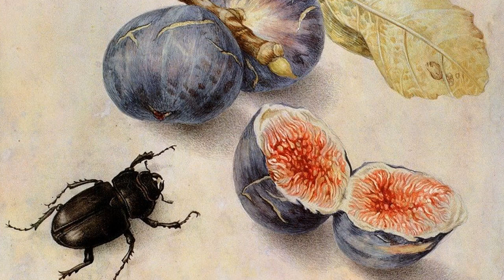Meditation on my special day with magical artworks by Giovanna Garzoni.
Meditation on my special day with magnificent artworks by Giovanna Garzoni.
             Giovanna Garzoni was born in Ascoli Piceno in c. 1600 and picked up the technique of oil painting, probably from her uncle Pietro Gaia, in Venice while still a young girl. One of her first commissions was for a painting in a series depicting the Apostles for the church of the Ospedale degli Incurabili in Venice, a series to which such prestigious masters as Domenico Tintoretto also contributed. At the same time, she trained in the arts of calligraphy and miniature painting whil also acquiring skill as a singer and a player of string instruments, a talent that she was able to display at the Medici court at the age of 19. At 22 she wed the Venetian portrait artist Tiberio Tinelli, but their marriage failed on account of a vow of chastity which Giovanna had taken to thwart a prophesy predicting that she would die in childbirth. The marriage came to an end in 1624, with her relatives preparing to testify to Tinelli's use of witchcraft. Heeding her brother's advice to seek her "freedom", Giovanna moved to Naples in 1630, where she took up service with the Duke of Alcalà in the company of Artemisia Gentileschi. Passing through Rome, she attracted the patronage of the Barberini family and was introduced to the Accademia dei Lincei by the scholar Cassiano Dal Pozzo. In 1632 she moved to Turin where she was granted the title of "Miniaturist to Madama Reale”. On the Duke of Savoy's death in 1637, she travelled, again in Artemisia's company, to the court of King Charles I in London where she made the acquaintaince of Inigo Jones. By late 1639 she was a member of Cardinal Richelieu's entourage in Paris, but from 1642 to 1651 she lived mainly in Florence, working for the Medici and primarily producing miniatures. She finally settled in Rome, where she died in 1670 and was buried in the church of the Accademia di San Luca, the first woman ever to be granted the privilege.
                                             Magdalena M. Leończyk
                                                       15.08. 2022